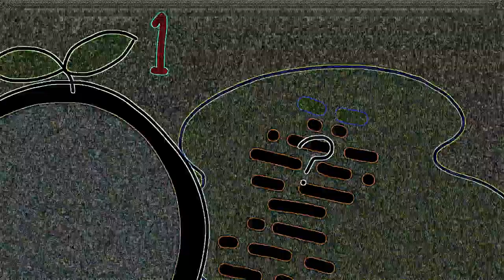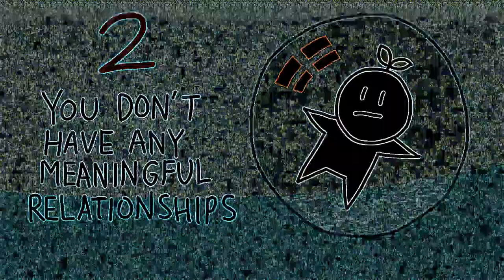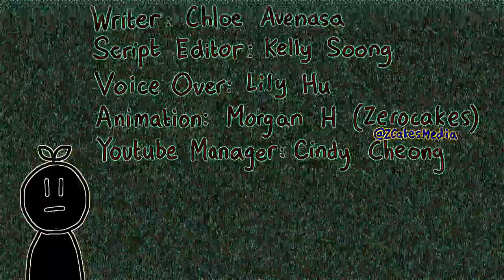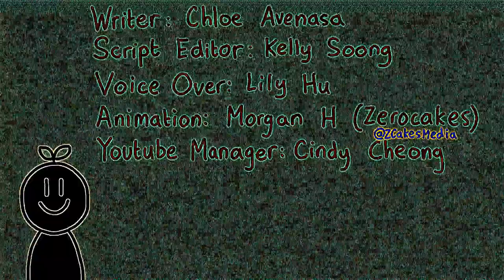Eye Care Psychology "4 Reason Why You Feel Empty"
Watch the video and save your eyes. The light emission to the eyes in the video is reduced by 5.22 times compared to the original video.